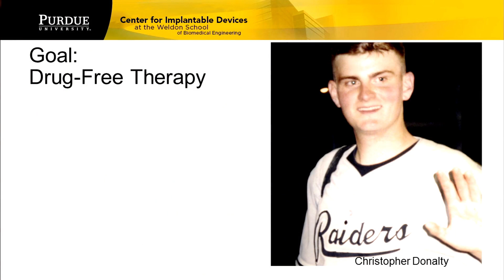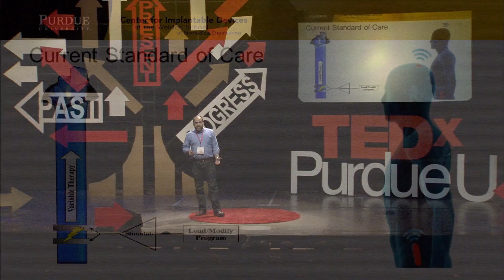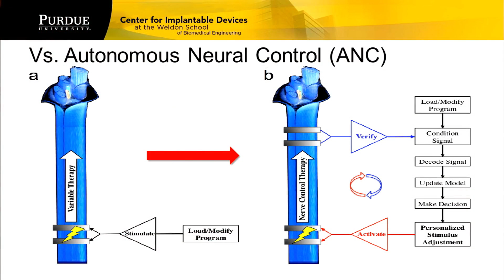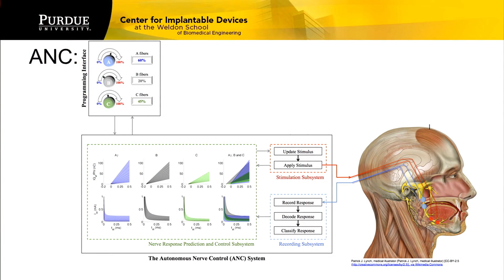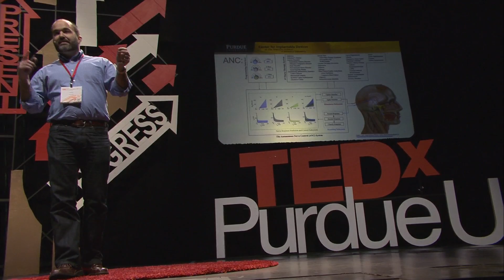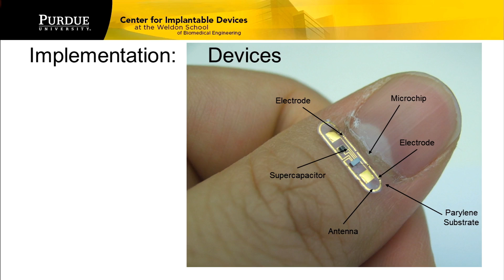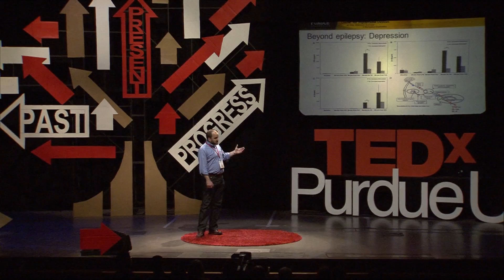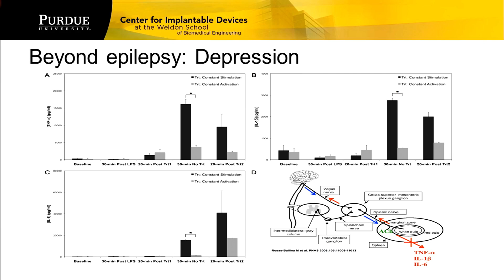Autonomous Neural Control: Pedro Irazoqui at TEDxPurdueU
The increasing prevalence of service members who have suffered traumatic brain injuries poses a daunting challenge to neuroscience and medicine.  Dr. Pedro Irazoqui demonstrates how technological advances in biomedical engineering can provide safer and more specialized treatments for individuals suffering from epilepsy, depression, and other neurological disorders.

Dr. Irazoqui is Associate Professor of Biomedical Engineering and Electrical and Computer Engineering at Purdue University.  Dr. Irazoqui's research on bioelectricity and the design of biological implants and neural prosthetic devices presents new opportunities for treatment of neural disorders including epilepsy, spinal cord injury, and glaucoma.